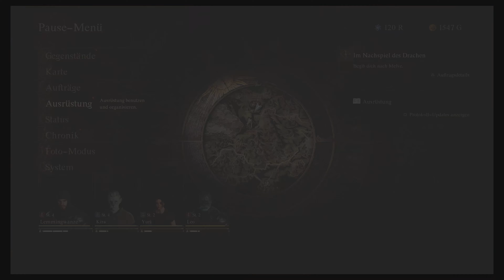💪🏻Erste 🔥Fette Rüstung🔥 und Goblins werden geklatscht | Dragon's Dogma 2